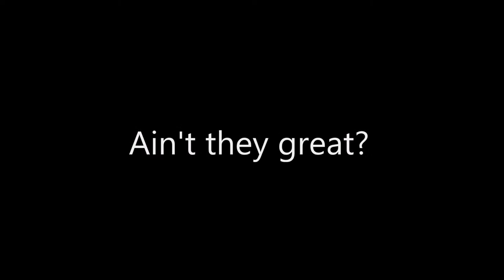Gift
My dear friend Jenny and Helen gave me something...